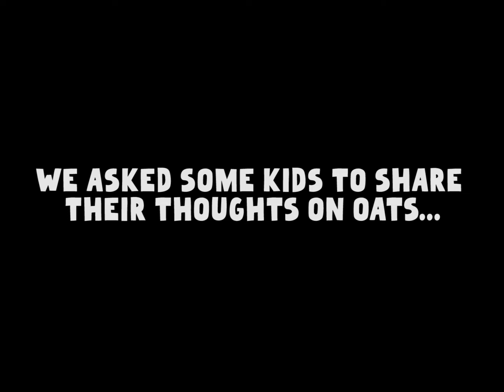Oatly Kids on Oats Instagram